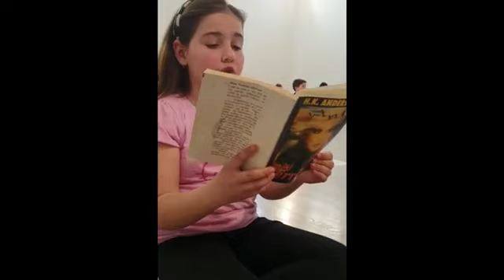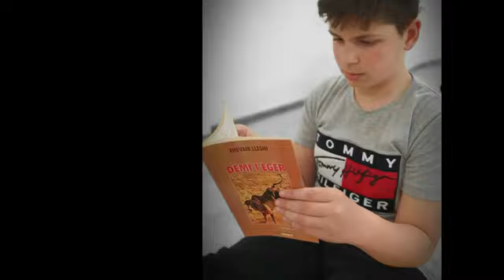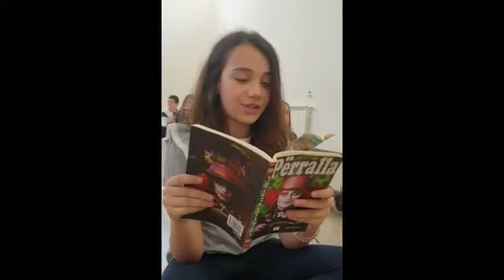E premtja e leximit ne "Ali Agjah"